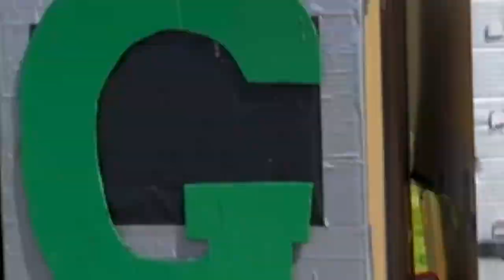Bunch of Balloons Water Balloon fight and Toy Hunt at the Pool